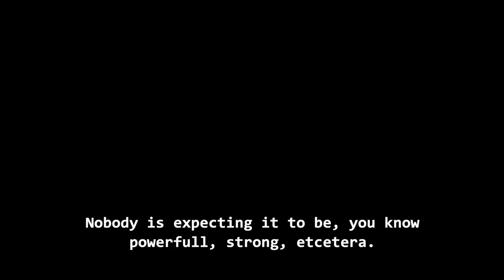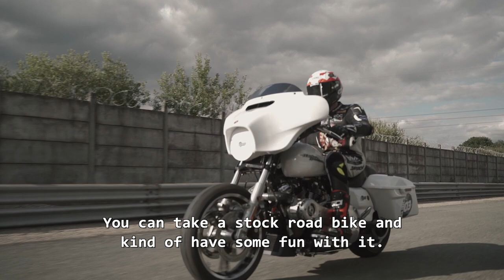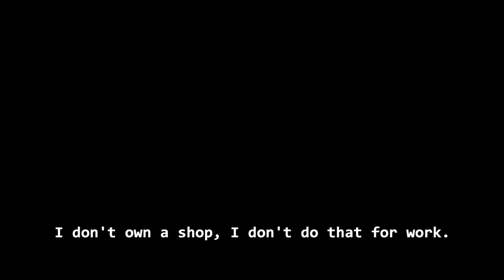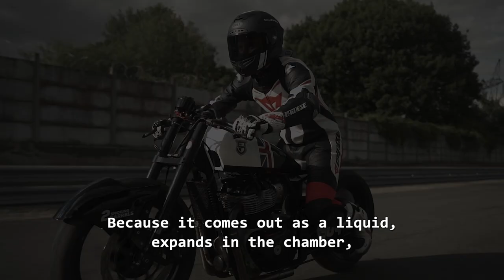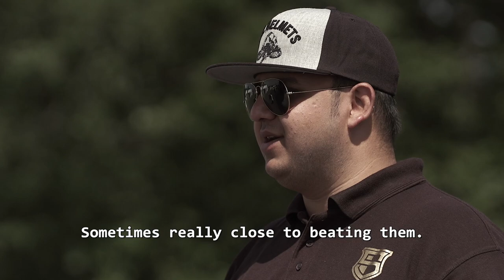Sultans of Sprint 2019 / Race 2 Cafe Racer Festival - Monthléry part.2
What a show with all Sultans of Sprint factoryclass & freakclass teams & riders at Cafe Racer Festival... if you were not there enjoy this new video & discover who are the underdogs & crowdpleasers of the challenge !